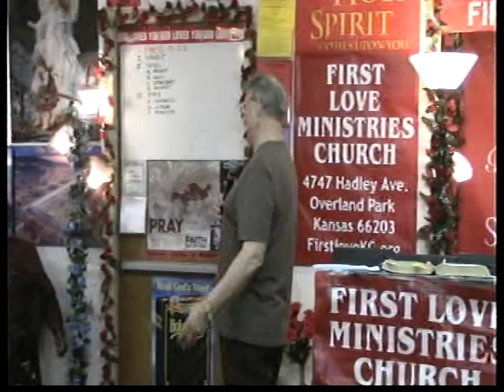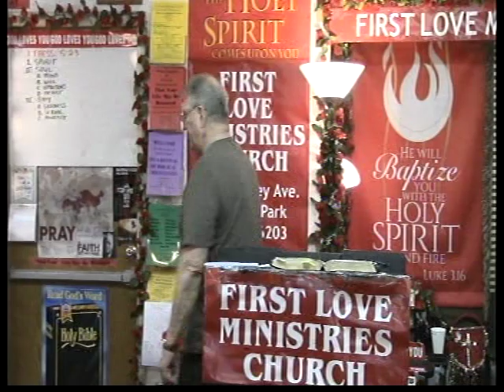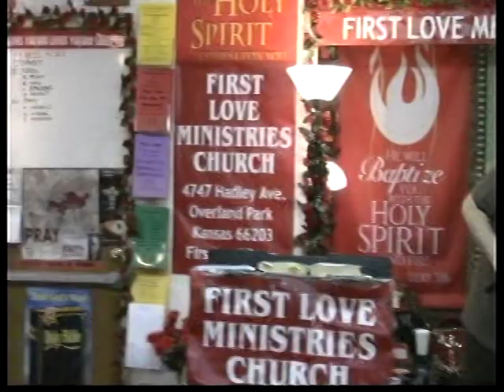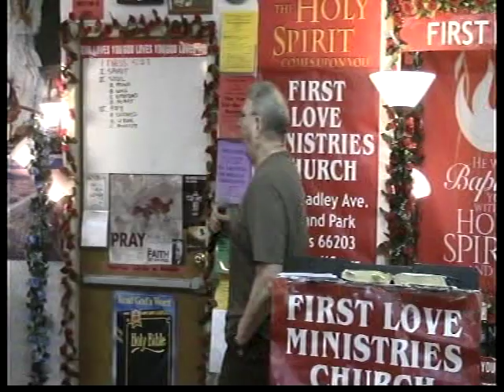GOD'S PURSUING YOU! PT1